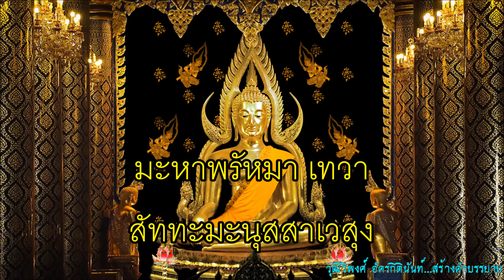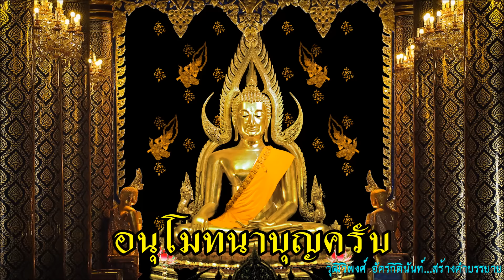บทสวดมนต์ ธัมมจักกัปปวัตนสูตร อักษรขนาดใหญ่จัมโบ้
สำหรับท่านที่ตัองการ อักษรขนาดใหญ่ เพื่อเปิดสวดในสมาร์ทโฟน จอเล็ก
                ขอบคุณทุกท่านที่ติดตามครับ  คลิปบางบทที่เคยนำมาลงไว้ มีบางท่อนสั้นๆที่ได้นำมาลงแทรกเสริมไว้ ปรากฏว่า เจ้าของเขาอ้างสิทธิ ทำให้มีการลงโฆษณามาบังคำสวดและขัดจังหวะการสวด จังได้ลบออก  จึงขออภัยกับท่านที่ใช้บทสวดบทที่ลบไปครับ